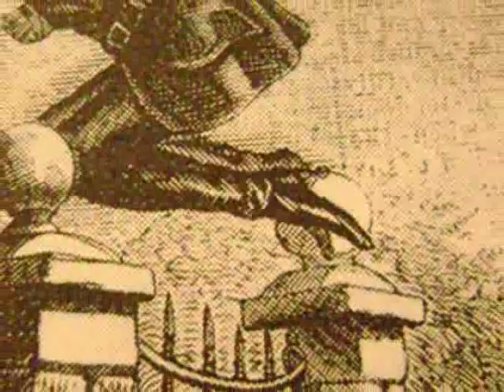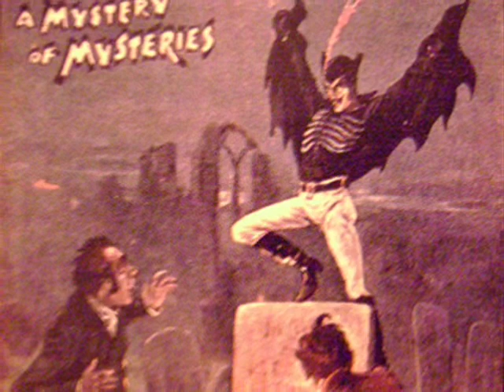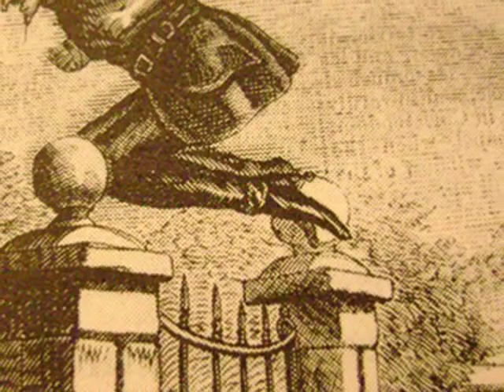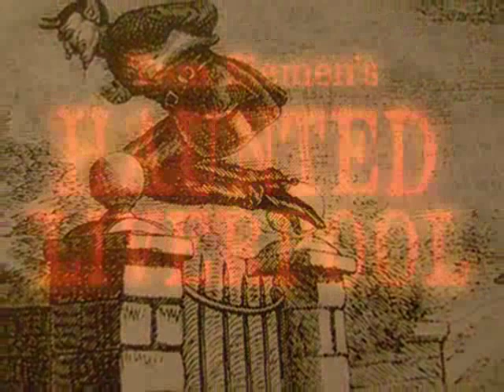Spring Heeled Jack by Tom Slemen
Haunted Liverpool author Tom Slemen looks at the mystery of Spring-Heeled Jack, an unearthly humanoid who was capable of making superhuman leaps over rooftops and spitting a type of phosphorous fire which could knock victims out. SHJ was seen across England from around 1837 to the Edwardian era, but there are also reports of the "Leaping Terror" being seen as late as the 1920s.
  For much more on Spring-Heeled Jack, read Tom Slemen's Haunted Liverpool ebooks and paperbacks, available from Amazon.